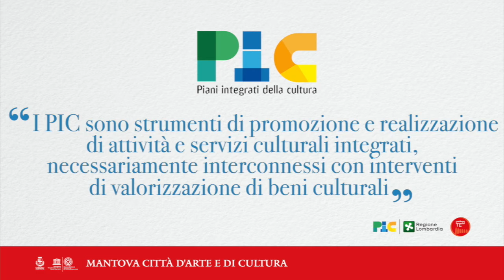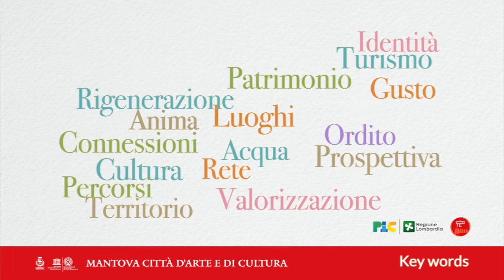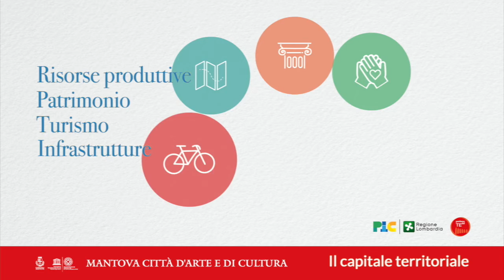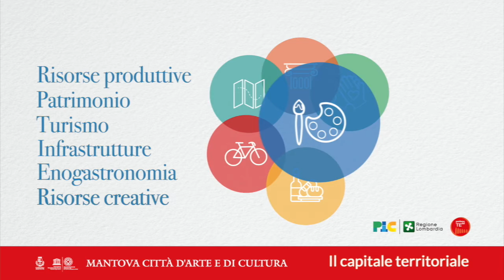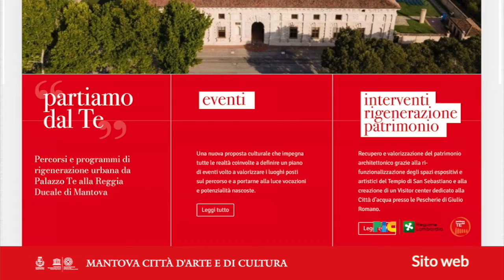PRESENTAZIONE PIANI INTEGRATI DELLA CULTURA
PRESENTAZIONE PIANI INTEGRATI DELLA CULTURA CON INTERVISTE